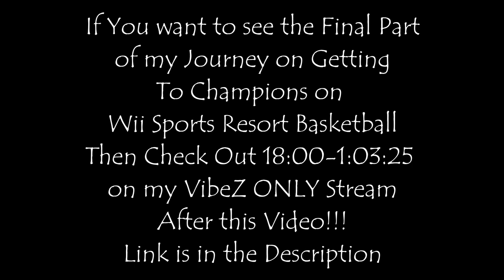This Game is Pure RAGE! | Wii Sports Resort Basketball #3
Today as we finish our last few Matches Before we get to the Championship V.S. Tommy, I have the Biggest RAGE I have ever had Playing Wii Sports Resort Basketball! Watch the Video to Find Out What Happens!...

Check Out 18:00-1:03:25 of my Vibez ONLY Stream to see the final part of my Journey of Getting to Champions on Wii Sports Resort Basketball!
Championship Game Coming Soon!...